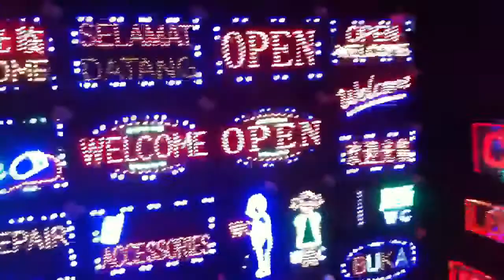Led neon shop MALAYSIA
Led neon in MALAYSIA